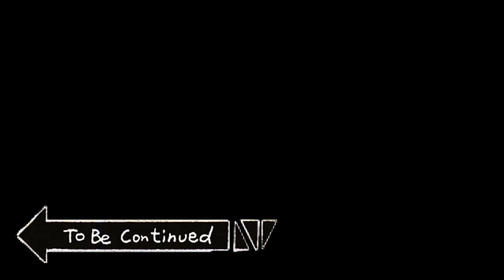Things are about to get LITTY! [Yu-Gi-Oh! Duel Links]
Live Stream!

Schedule: 1PM EST - 4PM EST
Sunday: Duel Links
Monday: Epic Seven
Wesnesday: World of Warcraft